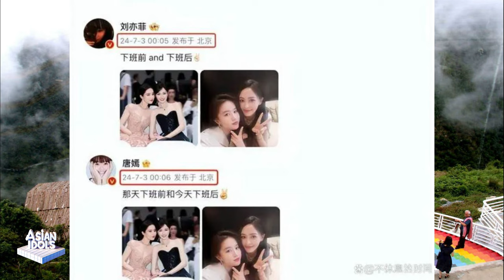"Ageless Liu Yifei, 36, Stuns as 22-Year-Old College Student, Igniting Netizen Debates"